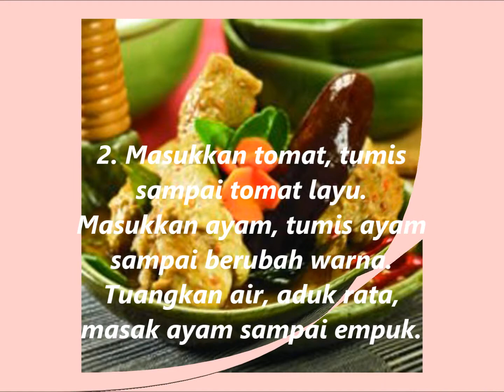Resep Masakan Kari Terung Ayam (Palembang)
Bahan
• 2 sdm minyak untuk menumis
Haluskan
• 6 butir bawang merah
• 4 siung bawang putih
• 2  buah cabai merah
• 2 cm jahe
• 2 cm kunyit sangrai
• 1 ½ sdt garam
• ½ sdt gula pasir,jika suka
• 4 buah kapulaga,sangrai
• 2 sdt ketumbar,sangrai
• ½ sdt jintan,sangrai
• ½ sdt adas,sangrai
• ½ sdt  merica
• ¼ sdt pala bubuk

• 10 lembar daun salam koja
• 4 butir cengkih
• 3 cm kayumanis
• 3 buah cabai hijau,potong serong
• 3 buah merah, potong serong
• 1 buah tomat, potong serong
• 500 gram ayam, potong-potong sesuai selera
• 500 ml air
• 200 gram terung ungu,belah 2 memanjang
• 250 ml santan dari ½ butir kelapa
Cara Membuat Resep Masakan Kari Terung Ayam (Palembang)
1.Panaskan minyak,tumis bumbu halus,daun salam koja,cengkih,kayu manis,cabai hijau,dan cabai merah sampai harum.
2.Masukkan tomat,tumis sampai tomat layu.Masukkan ayam,tumis ayam sampai berubah warna.Tuangkan air,aduk rata,masak ayam sampai empuk.
3.Masukkan terung,aduk rata,masak sampai terung layu.Tuangkan santan,masak sampai mengental.Angkat,sajikan.